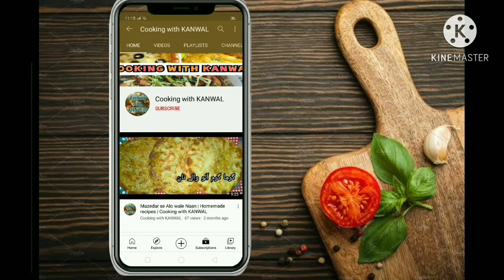Special Family Dinner Fish Fry recipe in Urdu/Hindi | Winter special recipe by cooking with kanwal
A.O.A.
Today I am going to make fish fry. Easy recipe. Bahir se khane ki tu zarorat hi nahi bas ghar mein hi banae or khaein.
AllahHafiz ❣️🤗.